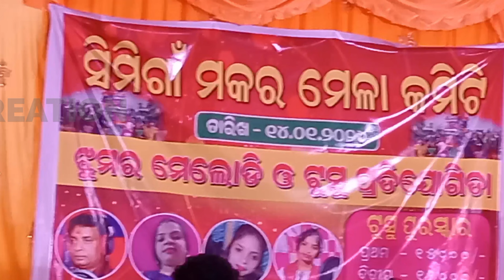Jhumar Melody || ସିମିଗାଁ ମକର ମେଳା || 2024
Jhumar melody at Simigaon, Karanjia, Mayurbhanj Makar Mela 2024.Created by the YouTube chanel @TiTu_CREATION.

** WARNING **
we have great effort on this Stage program Jhumar video, we hope you enjoy it.
This video song is copyright content of @TiTu_CREATION  .So Remix / re- Upload this video is completely Prohibited. Otherwise legal Action Against your Channel will taken.